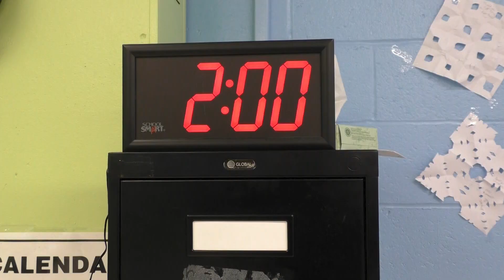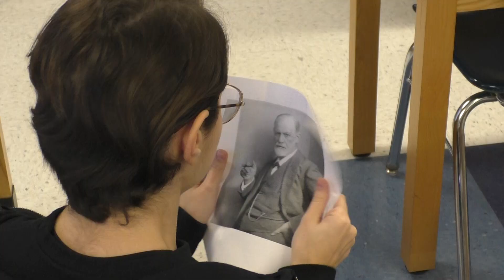Test Group 1Short film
Directors Matt Kalosieh/Julia Debiak
Produced exclusively by the Warrior Broadcast Center of the Waldwick School District